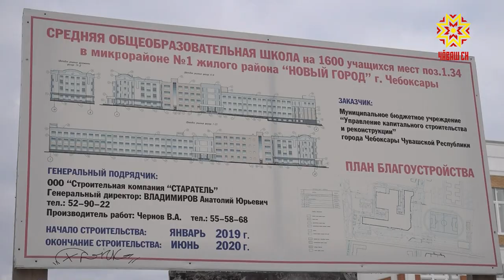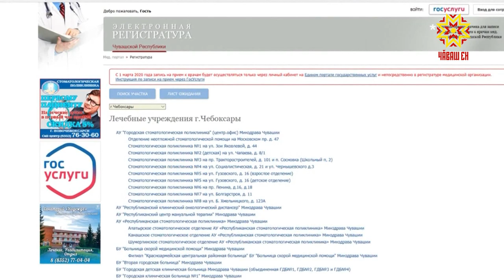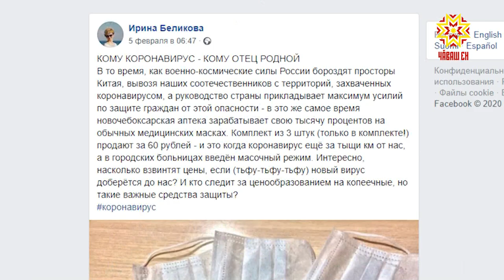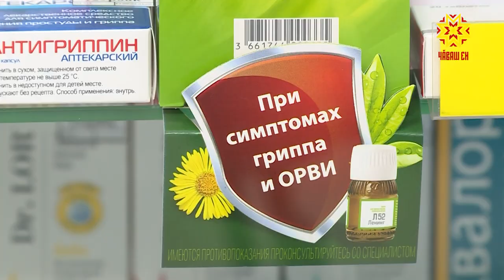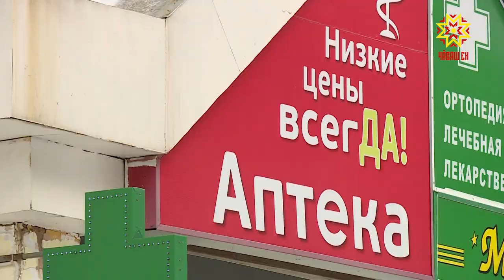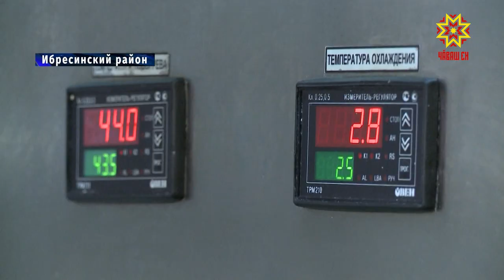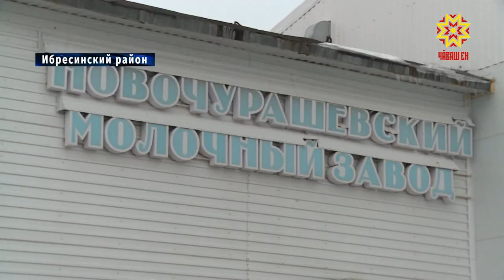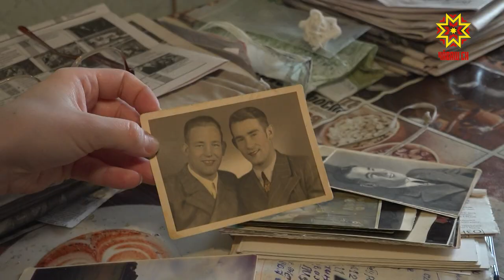Республика 07.02.2020 на русском языке. Вечерний выпуск